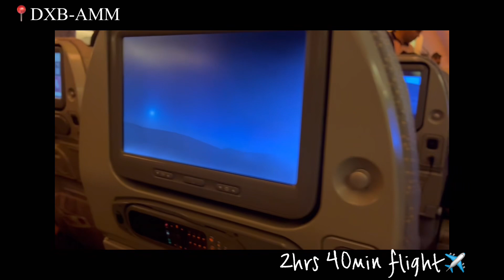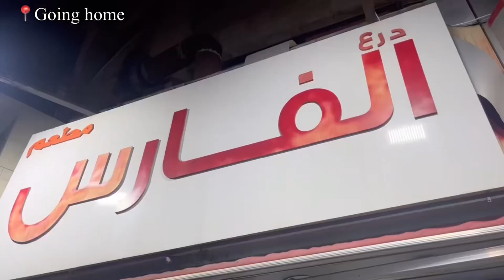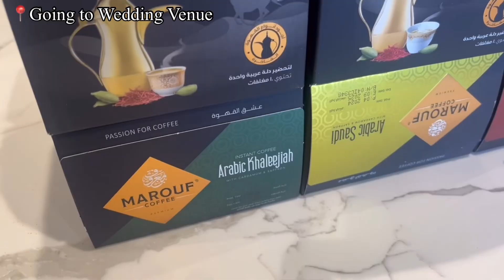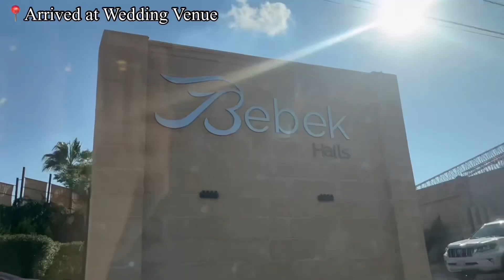Don't Do This in Jordan 😵❌ (My Jordan Trip Vlog)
0:00 - Intro
0:11 - Trip to Jordan
0:17 - Dubai International Airport
0:55 - Arrived at Queen Alia Airport
1:06 - Meeting our family in Jordan
1:25 - Anyone understood what he said?
1:29 - Jordanian music
1:51 - Wawa wawawa wawa
2:10 - Jordanian Falafel Shop
2:45 - Zaki
2:54 - Welcome home
3:10 - Jordanian Tea
3:28 - Arabic Coffee
3:54 - DONT DO THIS
4:22 - Proper way to prepare prickly pear
4:33 - Jordanian Fig
4:50 - First time trying prickly pear
5:01 - Marouf Coffee Amman
6:22 - Jordanian Snack
6:32 - Arriving at Wedding venue
6:40 - Jordanian Hospitality